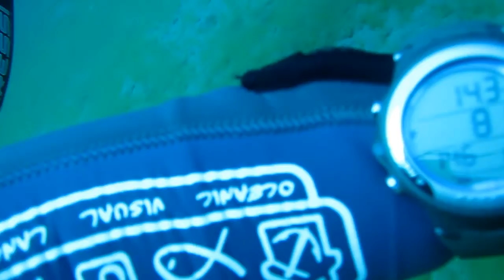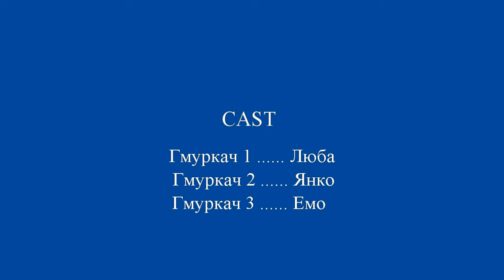Lanzarote Diving 2011 2/2.mpg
Lanzarote Diving